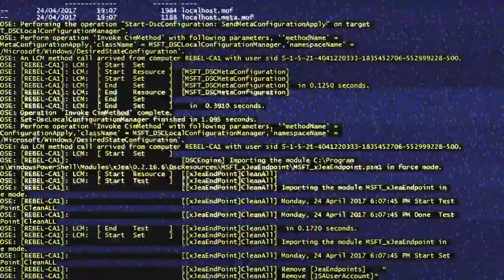Affinion Cybercrime SOS - France 2